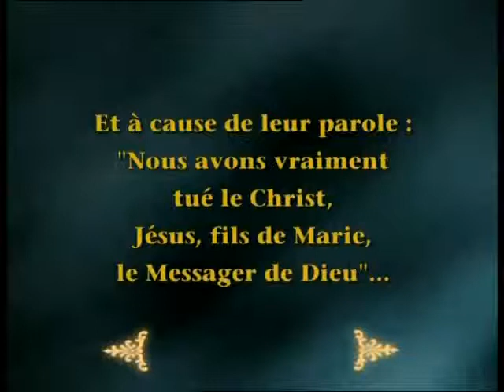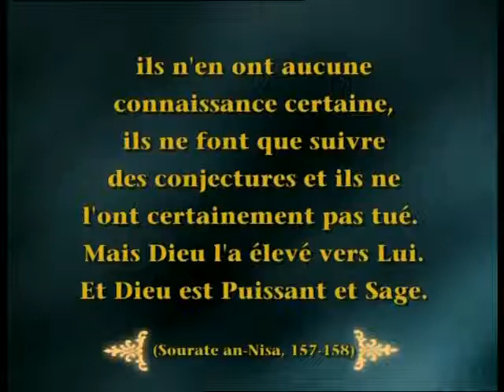Un piège est tendu au Prophète Jésus (psl)